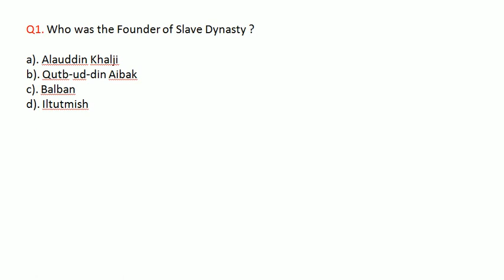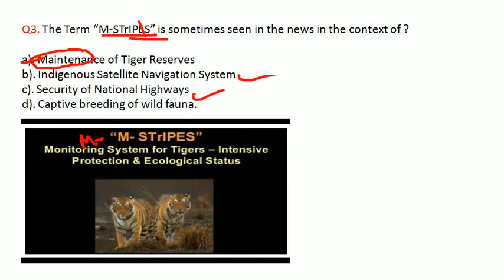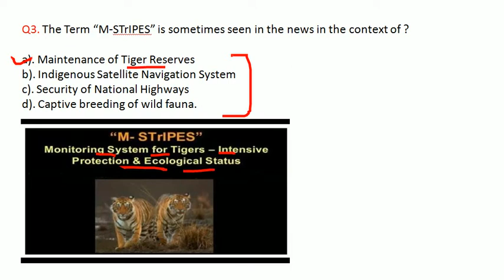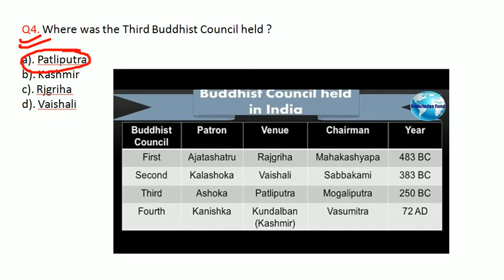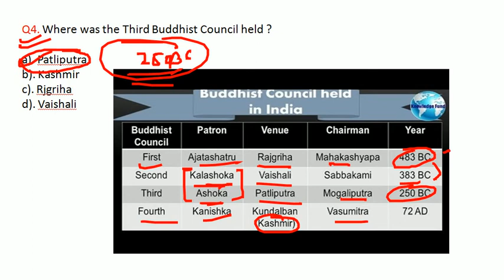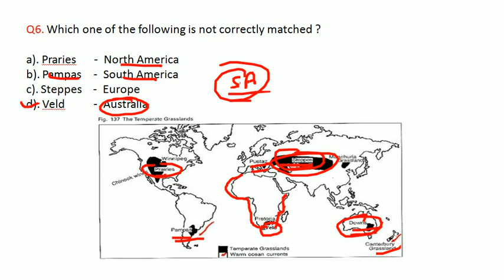DAILY STATIC GK IN HINDI | GK QUIZ IN HINDI | GK QUIZ PDF IN HINDI | CURRENT AFFAIRS IN HINDI